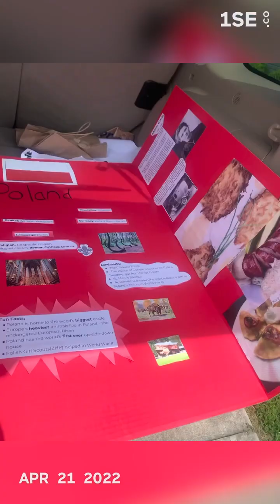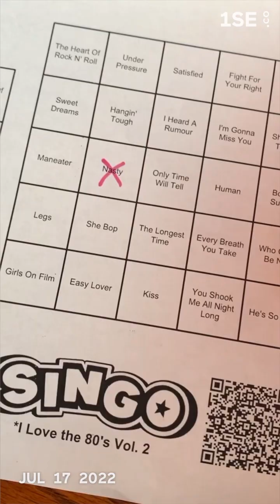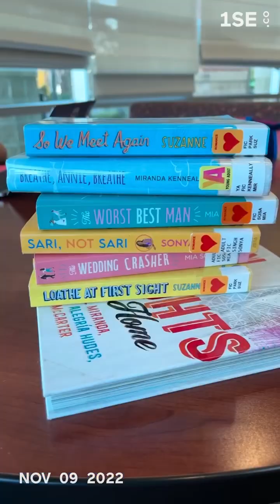1 Second Everyday - 2022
One second of my life for every day of 2022

Captured in the 1 Second Everyday app

Interested in my VA services?
Instagram.com/SarahMarshall.va